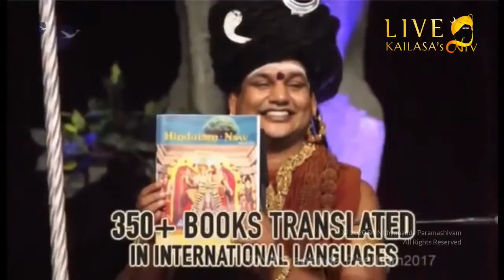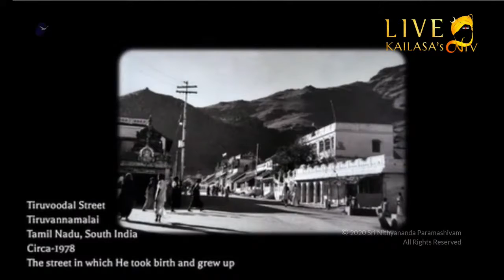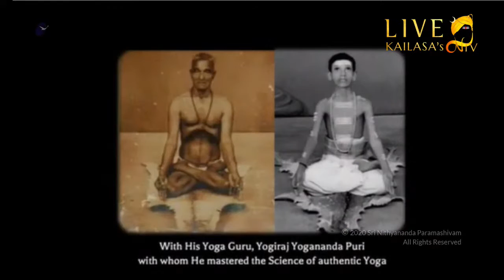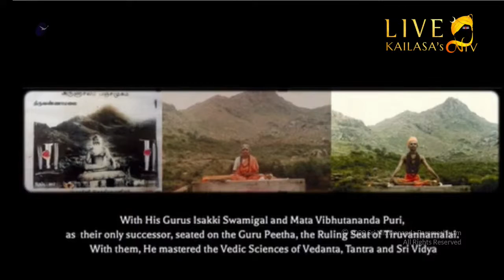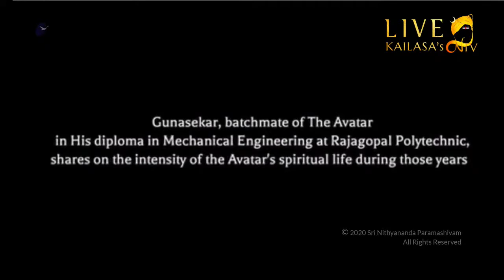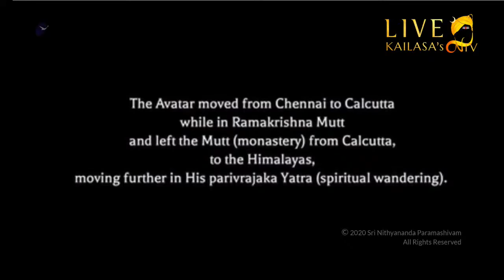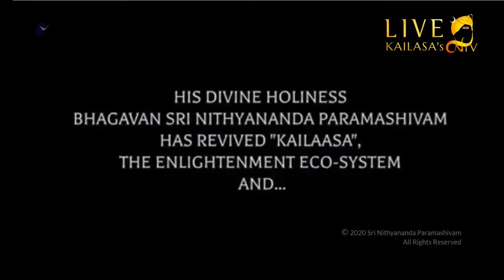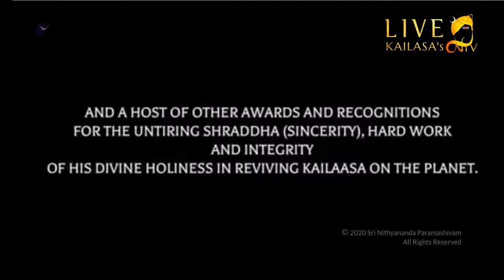Revelations About the Hindu Parliament - Nithya Satsang with HDH Nithyananda Paramashivam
Nithya Satsang with HDH Nithyananda Paramashivam